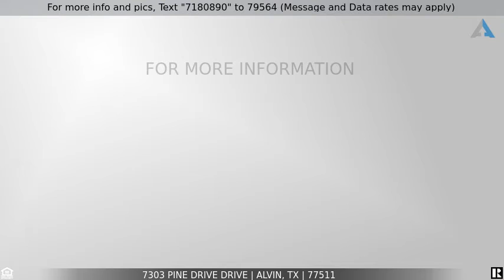Priced at $469,000 - 7303 Pine Drive Drive, Alvin, TX 77511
Home for Sale in Alvin

One of a kind custom built home on three secluded acres. Original owners have taken great care of this estate. Have morning coffee on the back screened in porch & retire to the upstairs bar & game room in the evening. The oversize bar upstairs comes from The Swiss Chalet Restaurant that was once in Houston. Large spacious kitchen with windows & window seats that opens up to living area.  Private Study with built in glass shelves & french doors.  Master Bedroom, Bath & utility rooms are all downstairs.  Three bedrooms & Two baths upstairs along with Family Room & Bar/Gameroom. Please call for a private showing today!